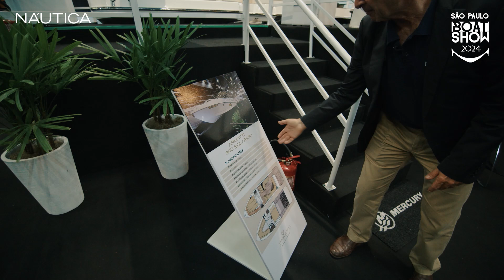Lançamento Armatti 340 Solarium | São Paulo Boat Show 2024 | NÁUTICA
Confira detalhes da nova lancha Armatti 340 Solarium, do estaleiro @armattiyachts5771, durante o São Paulo Boat Show 2024.

ASSINE NÁUTICA!
O mais completo conteúdo náutico impresso e digital para você!

RECEBA NOTÍCIAS NO SEU WHATSAPP!